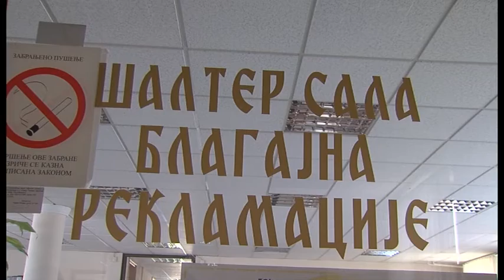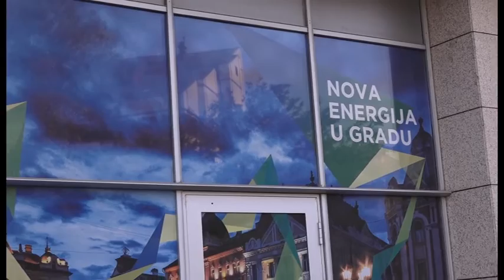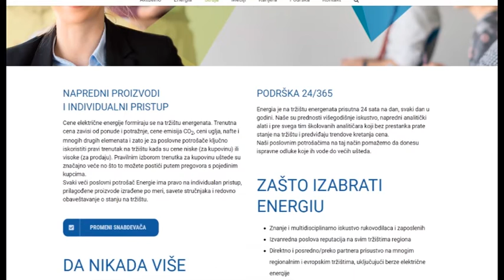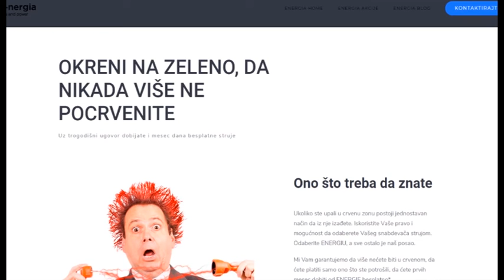E-NERGIA: Kod nas tačno znate šta plaćate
Energia Gas & Power d.o.o.
Vladimira Popovića 40/IV
11070 Beograd, Srbija